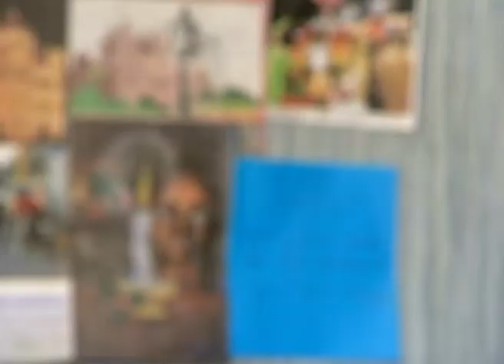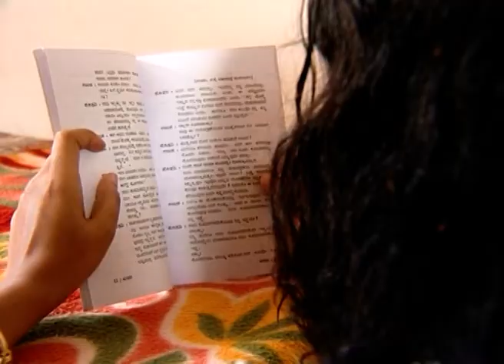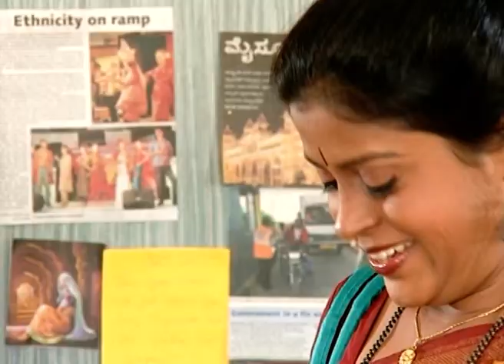ಜೋಗುಲಾ - Jogula | Kannada TV Serial | Full Ep - 43 - Zee ಕನ್ನಡ